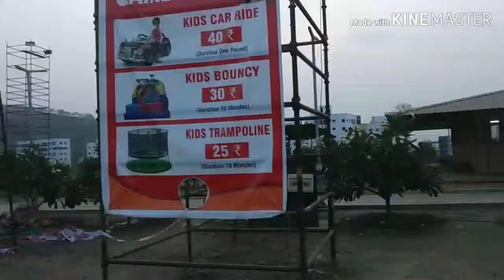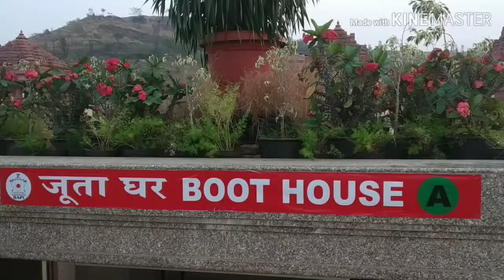Shri swami narayan pune temple biggest temple in pune must visitsomi narayan narayan hari hari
Shri Swami Narayan Temple is recently inaugurated temple in Pune . This is a beautiful place to visit where you can get peace of mind and relaxation , This is one of the biggest temples in pune | ever seen . This temple is very clean and well managed , There are enough parking spaces for both two / four wheeler . There are two canteens inside temple campus . Please do visit once . . Address of Temple : BAPS Shri Swaminarayan Mandir Mumbai - Bengaluru National Higway 4 Ambe Gaon - Khurd Pune 411046 Maharashtra Indiasomi narayan narayan hari hari narhe